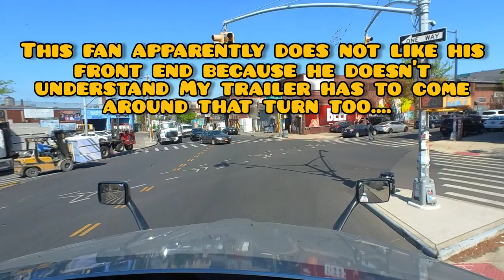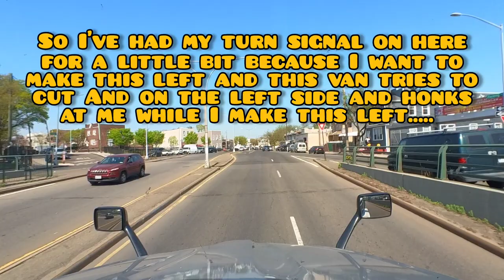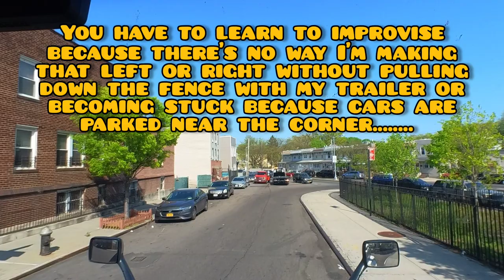Trucking Through NYC Staten Island/Queens